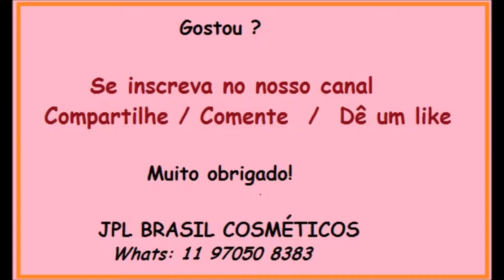JPL BRASIL E A REVISTA ABELHA RAINHA 01 2017